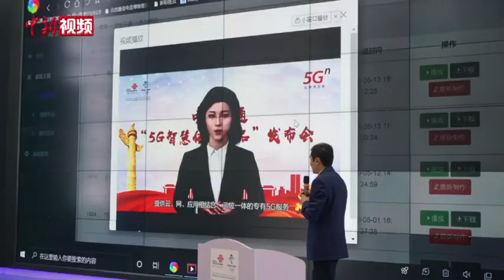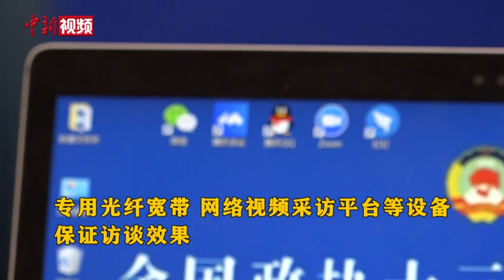特殊之年的全国两会有啥不一样？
全国两会大幕将启，特殊之年，两会有啥不一样？
        召开时间不同
        往年的两会大多是在3月召开，料峭春寒，人们都还裹着羽绒大衣，而今年的两会于5月下旬召开，炎炎夏日，轻便夏装请备好。
        会期缩短
        往年两会会期大约两周，今年受疫情影响，会期将适当缩短。
        采访活动不同
        往年各地代表团抵京时，大批记者前往“接机”“接车”采访；人民大会堂内外记者们随时准备“围追堵截”代表委员们；而今年更多新兴科技助力两会，新闻安排上大有不同。
        从“面对面”到“屏对屏”
        两个会议的各次全体会议将作电视直播或网络图文直播；以前“代表通道”“委员通道”也是挤满了记者；今年这些采访活动将适当精简，创新形式，采用视频方式进行；往年的媒体开放日等采访活动今年也不再安排；不过代表和委员驻地都设立了视频采访间，为代表和委员们接受采访提供便利，专用光纤宽带、网络视频采访平台等设备来保证访谈效果。
        往年中外记者齐聚北京；今年两会邀请部分在京的中外记者采访会议，不邀请境外记者临时来京采访；新闻中心网页将及时、动态发布会议日程和议程、活动安排、会议相关资料等，积极协助中外记者联系采访，让媒体记者和社会公众能够及时了解政协委员的履职建言。
        不一样的两会，让我们拭目以待吧！